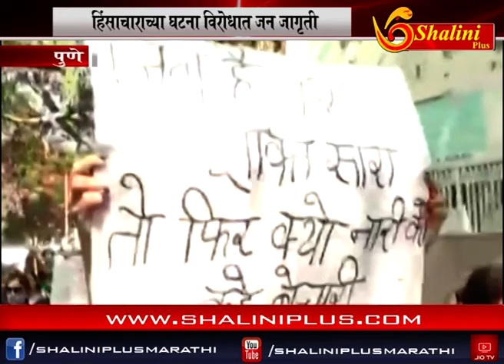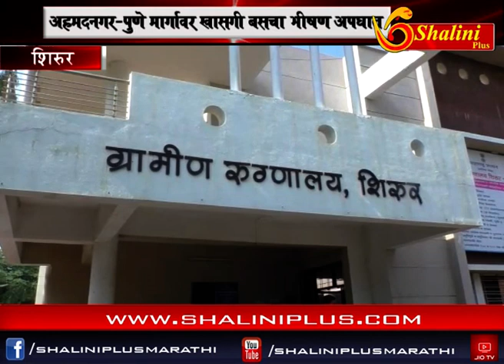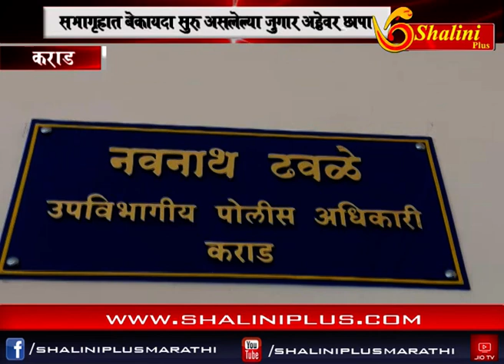MORNING NEWS २३ ऑक्टोबर २०१८